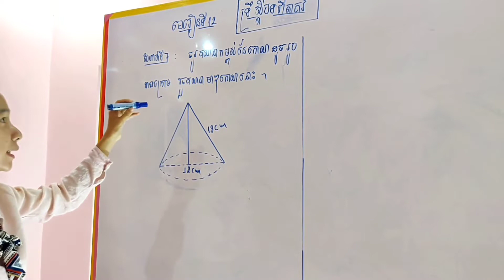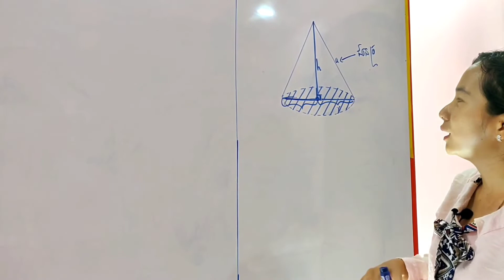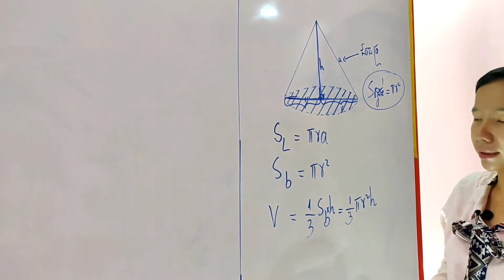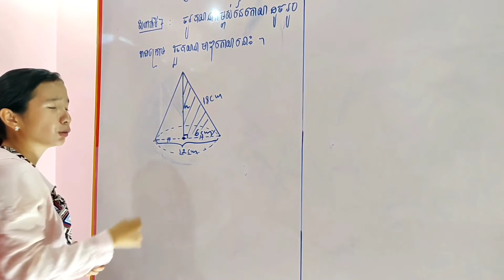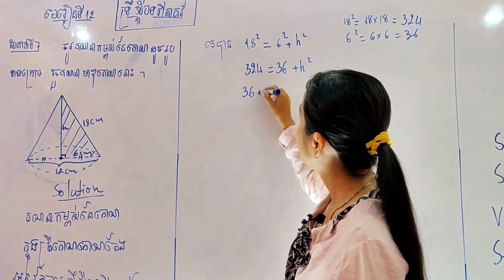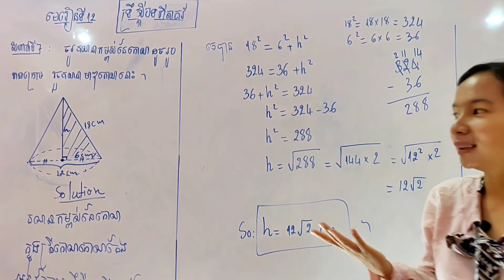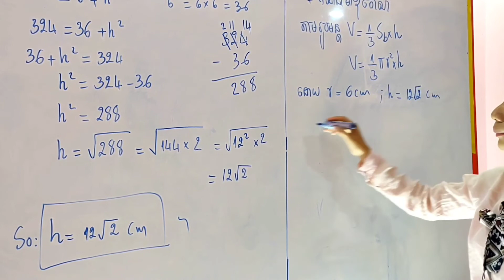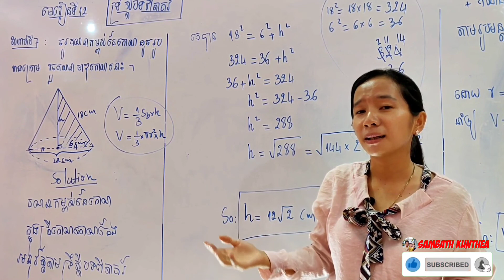ធរណីមាត្រថ្នាក់ទី9 | មេរៀនទី12 ទ្រឹស្ដីបទពីគ័រ | លំហាត់ទី7 ចូរគណនាកម្ពស់នៃកោណ | Tutorial Math9